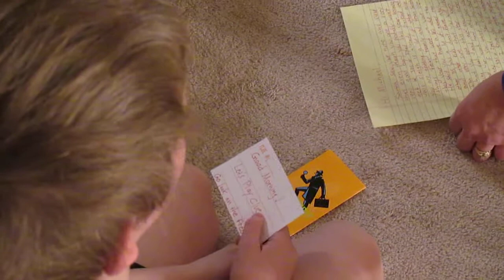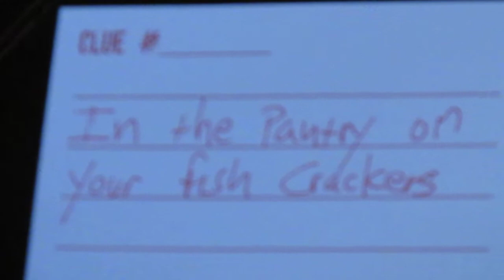Elf on the Shelf plays a game of scavenger hunt with clues to find him.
The best part is when he stops to pee  :-)       Elf on the Shelf took Mikey on a scavenger hunt this morning to find him.  Don't judge the messy house - we are preparing for Christmas...